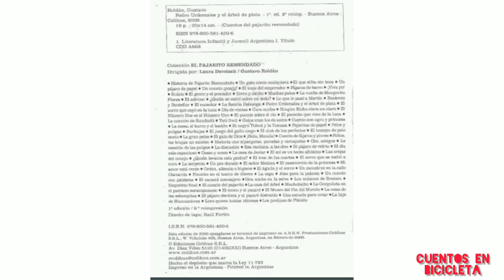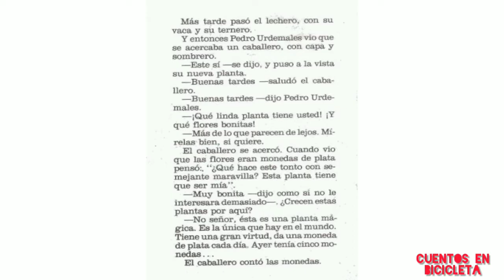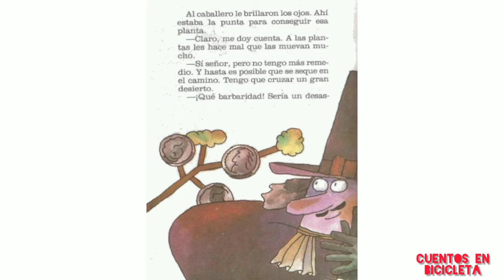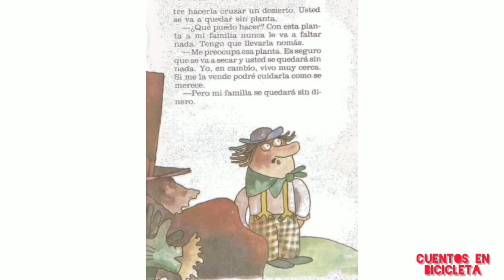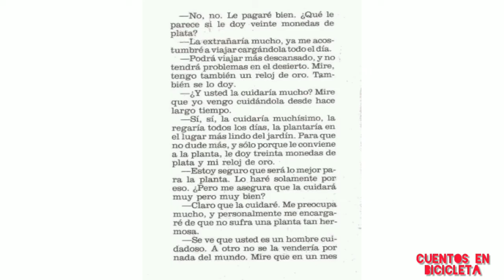PEDRO URDEMALES Y EL ÁRBOL DE PLATA- GUSTAVO ROLDÁN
Versión libre de cuento popular.
Ilustraciones: Miguel de Lorenzi.
Cuentos del Pajarito Remendado.